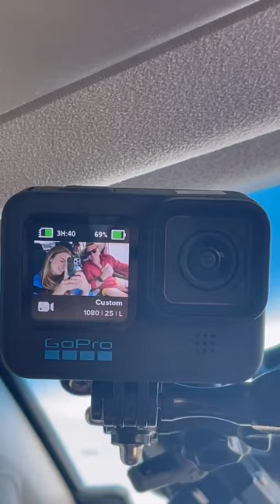Grace and Matthew Hayden take Double Island Point in their Vision RV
The way life should be. @grace.hayden_ and @haydos359 living the Double Island dream in their Vision RV.

📍 Double Island Point is one of Queensland's favourite camping spots. Take nature's highway to this remote location and enjoy the serenity of sand cliff dunes, 180° ocean views and if you're lucky, a visit from bottlenose dolphins.

Go where others won't. Download your brochure or get in touch with our team